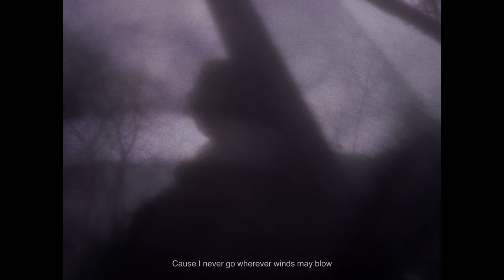IOVA - Art of Losing Control (Official Music Video)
Credits:

Lyrics: Miruna Iova, Chopsticks
Production: Chopsticks

Lyrics:

In the depth of my despair, I couldn't see
All the mountains you had built me piece by piece
Turn a stream into a lake
Will I drown without a sail?
Is the water all around me even real?

So let my spirit roam
Far away, far away
There's a place I know
A million breaths to hold
A million hopes to hope
Cause I never go wherever winds may blow

So fly lil bird fly away from the cold
Follow the lost art of losing control
And when it gets dark, you're lost and alone
Just follow the blackbird that followed you home

Through the bars of my own cage, I couldn't see
All the open doors, I’ve always had the key
Turn a lake into a sea
Turn around till I’m more me
Was the chain around my neck just my own fear